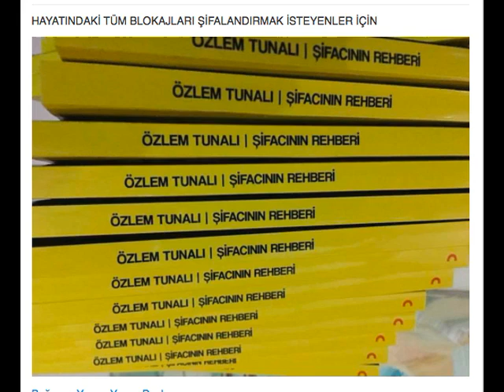REİKİYE UYUMLANMA ESNASINDA HİSSETMEK ŞART MI? (Kişisel Gelişim)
REİKİYE UYUMLANMA ESNASINDA HİSSETMEK ŞART MI?
(Kişisel Gelişim)

ŞİFACININ REHBERİ

Takipte kalın.

Sevgiler.